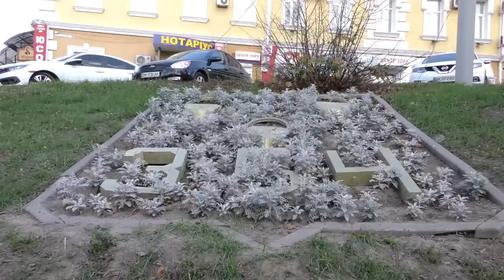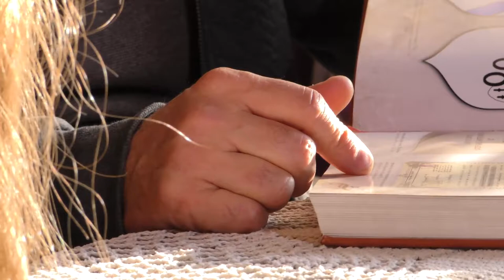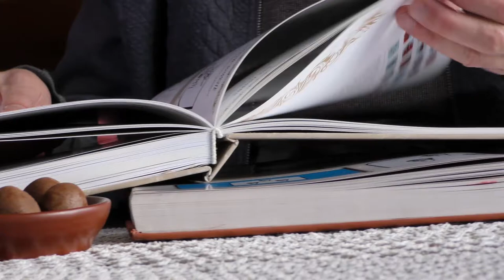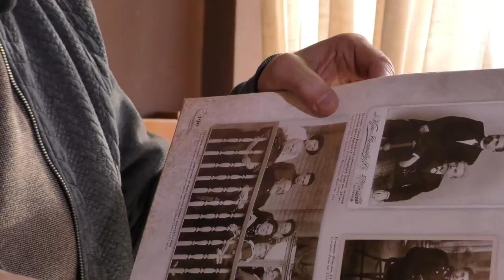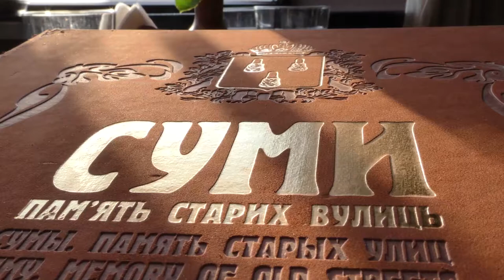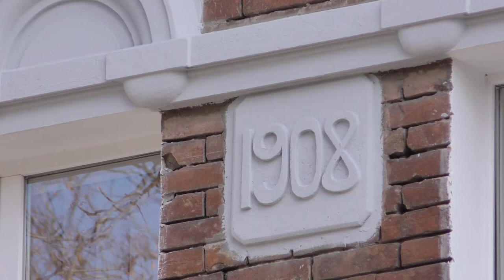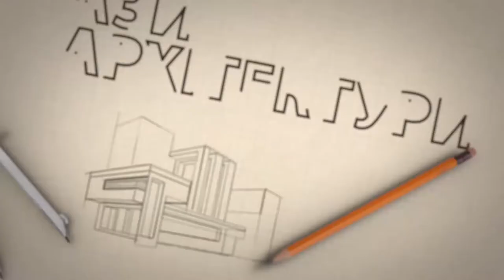Архітектурний експромт №01